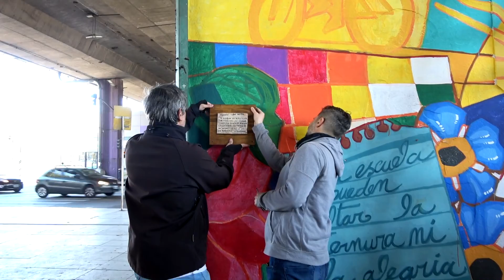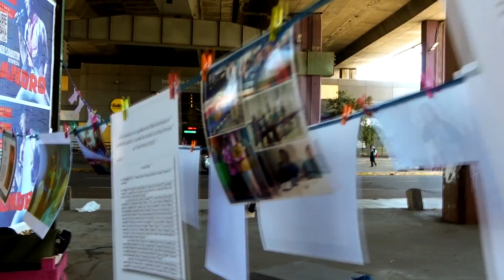Murga por Enrique [ CANCIONES URGENTES ] La iRrEguLaR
Primer canción del EP "CANCIONES URGENTES (para compañerxs imprescindibles).

Esta primera canción está dedicada al compañero y amigo Enrique Samar.
Nació como una milonga cuando se partida era ya inevitable, con la idea que no fuera triste, sino una celebración de su camino y su vida.

Estas canciones fueron grabadas entre noviembre y diciembre de 2023 en
Ideo Music y el técnico de sonido nuevamente fue Mariano Miguez.

Murga por Enrique tiene letra y música de Federico Mercado

Invitamos a seguir a @lairregularmurga en Instagram